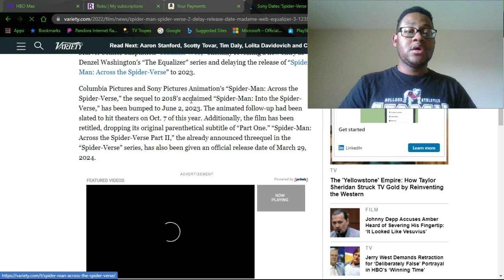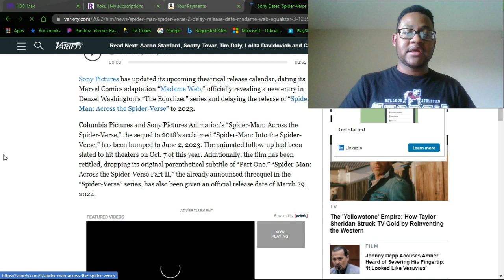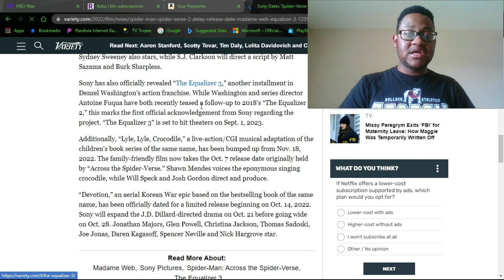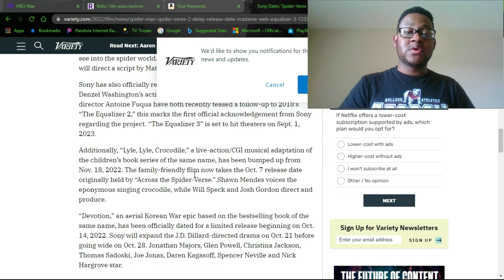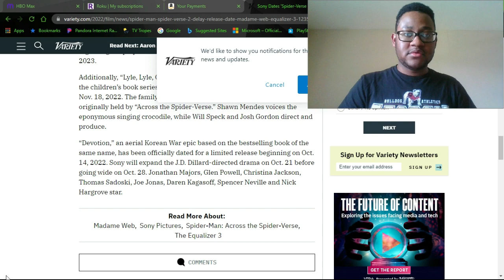*AWW MAN!* TaurusHawk Reacts To Spider-Man: Across The Spider-Verse Being Delayed!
This is my "HawkAlert" news coverage of Sony Pictures' "Spider-Man: Across The Spider-Verse" being delayed to June 2023.

0:00 - Beginning/Intro
0:56 - SM: ATSV Delay News
5:09 - Ending/Thoughts